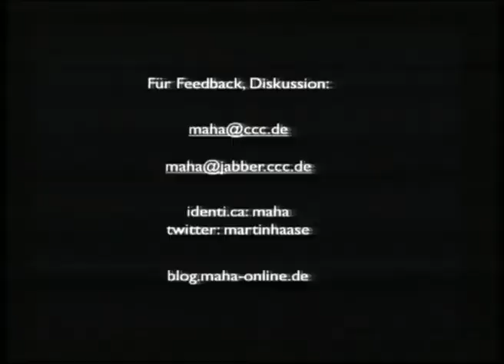26C3: Leyen-Rhetorik 7/7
Clip 7/7
Speaker: maha/Martin Haase

Ursula von der Leyen machte Wahlkampf mit dem Zugangserschwerungsgesetz. Dabei bediente sie sich vor allem einer Reihe von Scheinargumenten und verschiedener anderer rhetorischer Mittel, um ihr Publikum auf ihre Seite zu ziehen. Ihr Vorgehen soll hier näher beleuchtet werden.